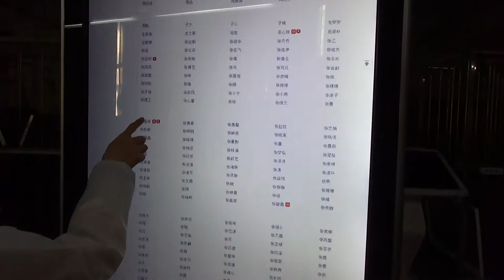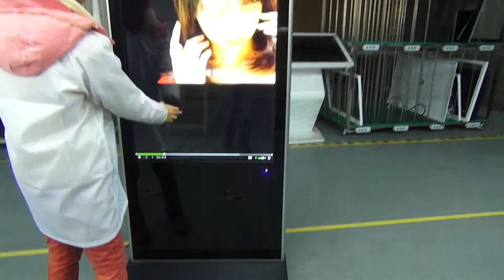Two sided Advertising Display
Our brilliant product:Two-sided Advertising Display, with all in one PC touch screen built-in Windows 8 official system and the other side network function ad display.